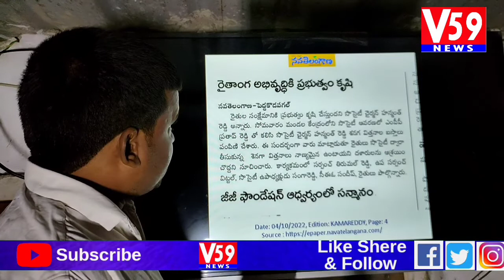Nava Telangana Today News Paper Jukkal | 02-10-2022